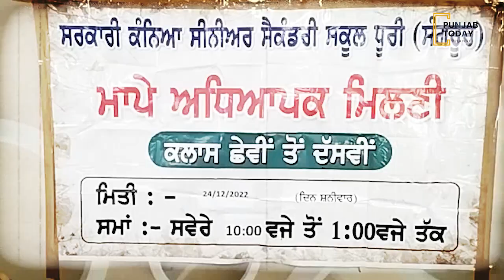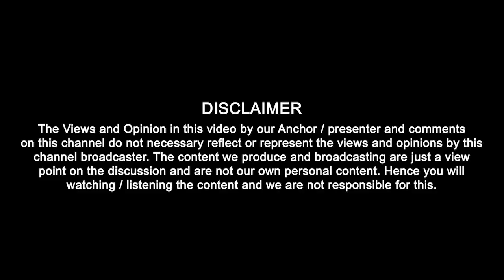ਪੰਜਾਬ ਸਰਕਾਰ ਵੱਲੋਂ ਸ਼ੁਰੂ ਕੀਤੀ ਗਈ ਪਹਿਲੀ ਮੇਗਾ ਪੇਰੈਂਟਸ ਟੀਚਰ ਮੀਟ ! Punjab Today